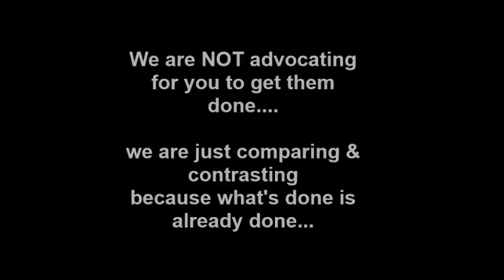Bernice Burgos got done in a Basement !!! 💉☕️🐸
Bernice Burgos OPENS up about her plastic enhancements and how she got her booty done first years ago in a Bronx Basement  which had a nice set up. But make no mistake, she already had an assss and just wanted to fill in the dents on the side after having her 2nd child. She also had her Boobies done and when asked if by The Breakfast Club if she fears for her health (especially because Cardi B feels like she just might drop deaddd at any second ever since getting it done) Bernice replied "NO!"

We also added some Before and After Pictures of this Beauty to this video...

(For those who may not know, this is the same woman who was rumored to be Drake's ex girlfriend and also T.I's Side chick but she has also denied both claims in the interview)